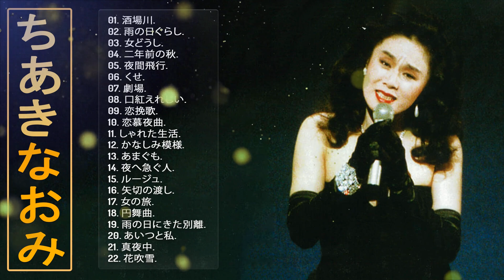【ちあきなおみの新曲】💜「ちあきなおみのヒットソング22曲」💜♫ JPOP ベスト ♫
01. 酒場川.
02. 雨の日ぐらし.
03. 女どうし.
04. 二年前の秋.
05. 夜間飛行.
06. くせ.
07. 劇場.
08. 口紅えれじい.
09. 恋挽歌.
10. 恋慕夜曲.
11. しゃれた生活.
12. かなしみ模様.
13. あまぐも.
14. 夜へ急ぐ人.
15. ルージュ.
16. 矢切の渡し.
17. 女の旅.
18. 円舞曲.
19. 雨の日にきた別離.
20. あいつと私.
21. 真夜中.
22. 花吹雪.